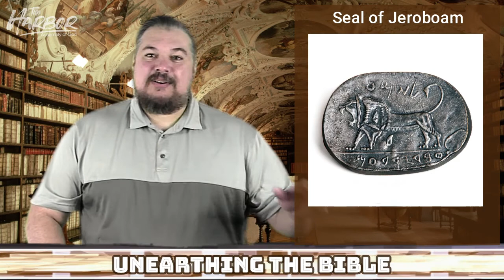Unearthing the Bible; King Ahab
The Harbor AG's Midweek Service.